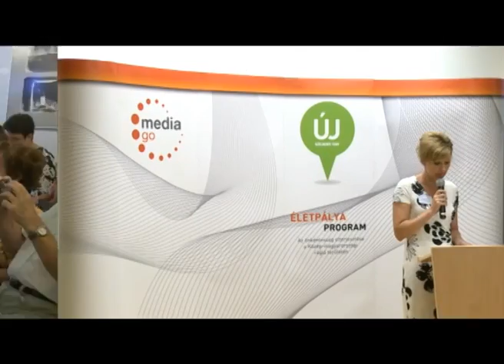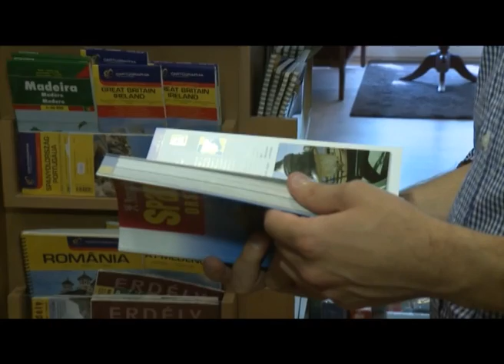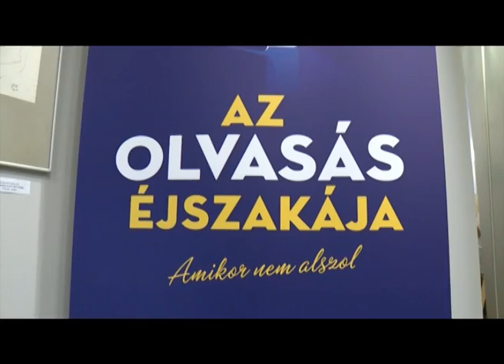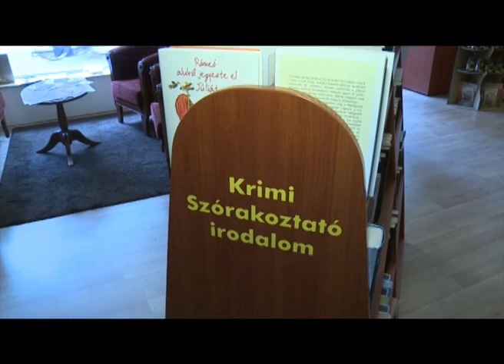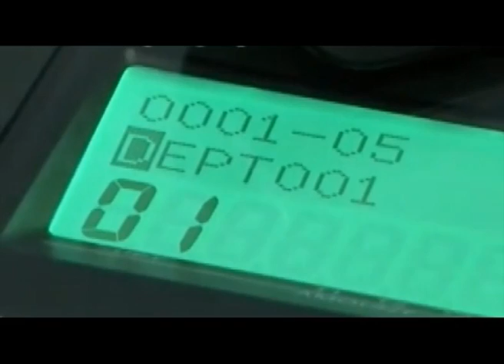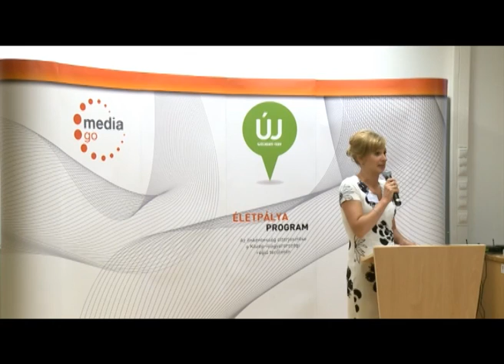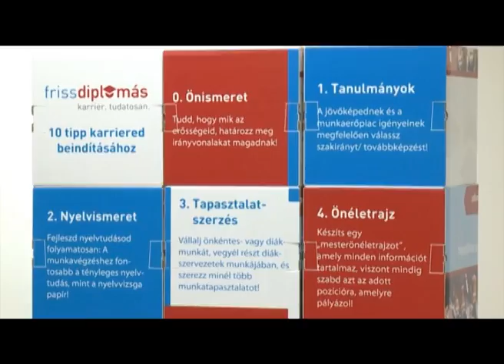Hegyvidéki Hírek - 2013. augusztus 23.